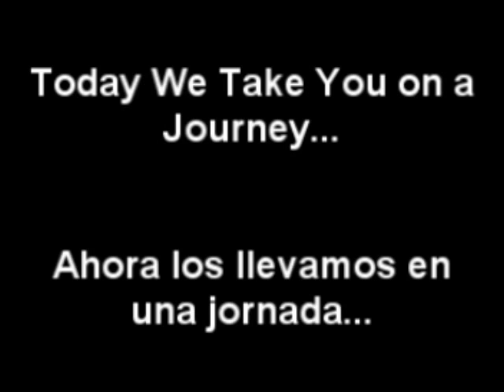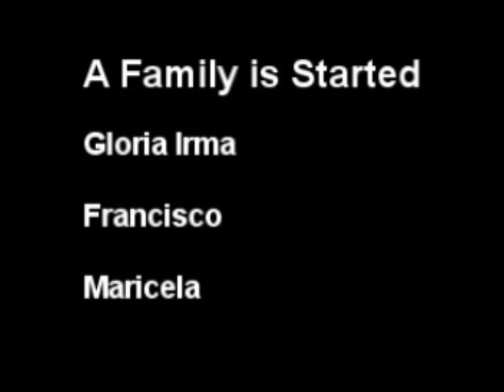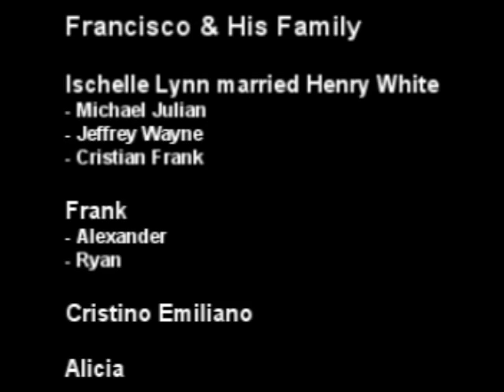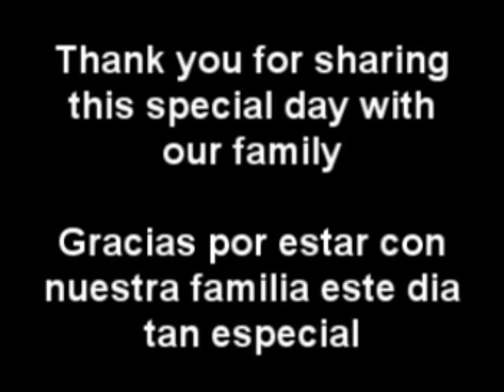Torres 60th Anniversary